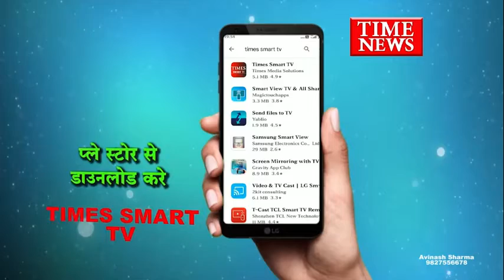अन्नपूर्णा थाना क्षेत्र के रहने वाले दो नाबालिग भाई बहन हुए लापता पुलिस ने किया मामला दर्ज।